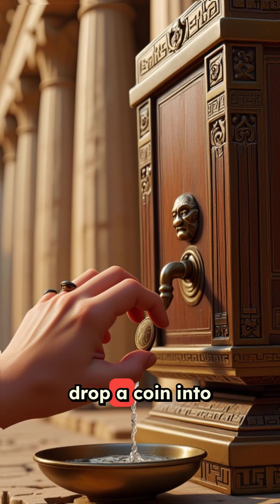Ancient Greeks Invented the First Vending Machine 2000 Years Ago 🤯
Ever wondered if ancient people were smarter than we give them credit for? Prepare to have your mind absolutely blown!

While researching for a history project, I stumbled upon something incredible that completely changed how I view ancient civilizations. The Greeks didn't just give us democracy and philosophy - they literally invented the world's FIRST vending machine over 2000 years ago!

Picture this: You're walking into an ancient Greek temple, you drop a coin into a slot, and BOOM - holy water automatically pours out. No temple attendant needed. Just pure ancient engineering genius.

The mastermind behind this? Hero of Alexandria, an engineer who was clearly way ahead of his time. His design used counterweights and levers in the most ingenious way. When your coin hit the internal pan, it would tip and open a valve, releasing exactly the right amount of sacred water. But here's the part that really got me - this machine was specifically designed to prevent cheating!

That's right, even 2000+ years ago, people were trying to game the system and get more than they paid for. Some things never change, right? The machine would automatically shut off after dispensing the exact purchased amount. Ancient Greeks were dealing with the same trust issues we face with modern technology today.

This discovery made me realize how many incredible inventions are probably hiding in dusty history books, waiting to blow our minds. Speaking of which - can you guess which modern convenience the ancient Romans had that we think is completely new to our era?

Drop your guesses in the comments below! You might be surprised by how innovative our ancestors really were.

What other ancient inventions do you think would shock people today? Let's dive into history together!